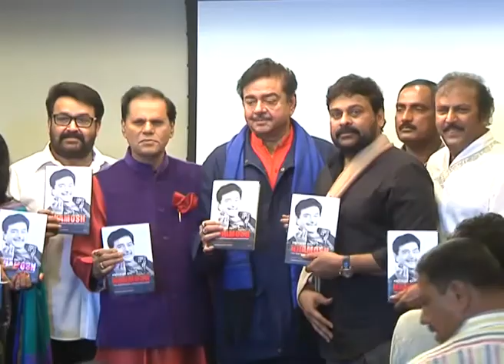Chiranjeevi & Mohan Babu Launches Shatrughan Sinha's Khamosh Book In Hyderabad .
Watch Chiranjeevi & Mohan Babu Launches Shatrughan Sinha's Khamosh Book In Hyderabad .